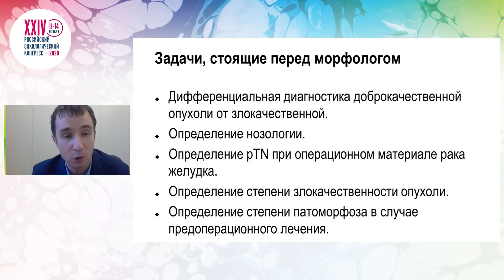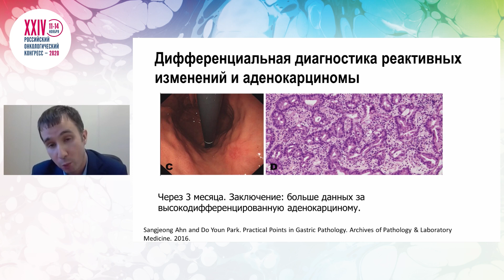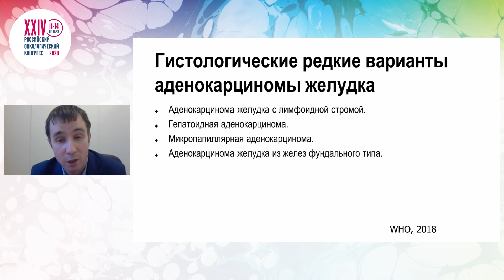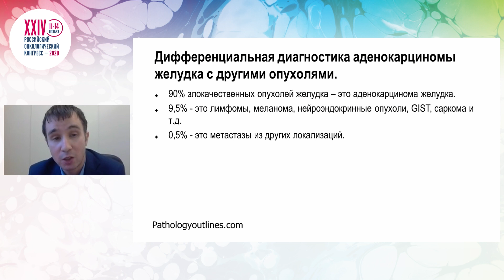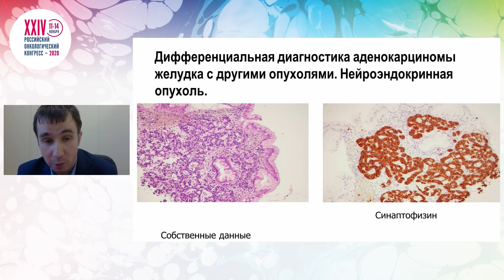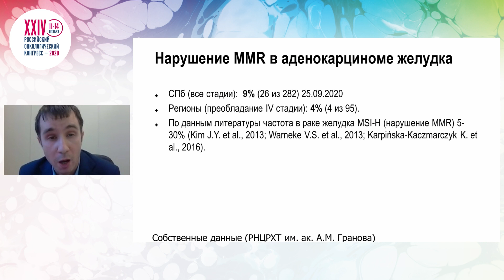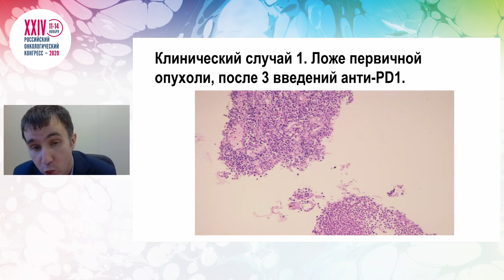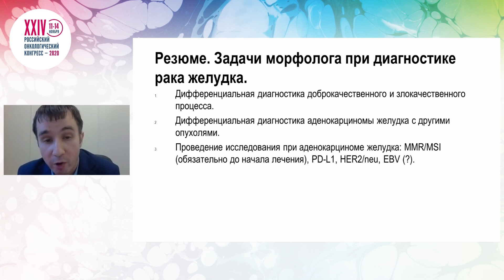Опухоли желудка. Взгляд морфолога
Сессия «Опухоли желудочно-кишечного тракта. Взаимодействие патолога и клинициста»
д.м.н. Раскин Григорий Александрович, ФГБУ «Российский научный центр радиологии и хирургических технологий им. акад. А.М. Гранова» МЗ РФ, Санкт-Петербург